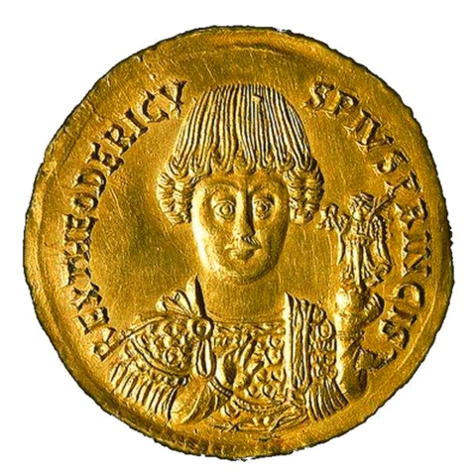Ostrogothic Kingdom | Wikipedia audio article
This is an audio version of the Wikipedia Article:
Ostrogothic Kingdom

SUMMARY
The Ostrogothic Kingdom, officially the Kingdom of Italy (Latin: Regnum Italiae), was established by the Ostrogoths in Italy and neighbouring areas from 493 to 553.
In Italy the Ostrogoths, led by Theoderic the Great, killed and replaced Odoacer, a Germanic soldier, erstwhile-leader of the foederati in Northern Italy, and the de facto ruler of Italy, who had deposed the last emperor of the Western Roman Empire, Romulus Augustulus, in 476. Under Theoderic, its first king, the Ostrogothic kingdom reached its zenith, stretching from modern France in the west into modern Serbia in the southeast. Most of the social institutions of the late Western Roman Empire were preserved during his rule. Theodoric called himself Gothorum Romanorumque rex ("King of the Goths and Romans"), demonstrating his desire to be a leader for both peoples.
Starting in 535, the Eastern Roman (Byzantine) Empire invaded Italy under Justinian I. The Ostrogothic ruler at that time, Witiges, could not defend the kingdom successfully and was finally captured when the capital Ravenna fell. The Ostrogoths rallied around a new leader, Totila, and largely managed to reverse the conquest, but were eventually defeated. The last king of the Ostrogothic Kingdom was Teia.